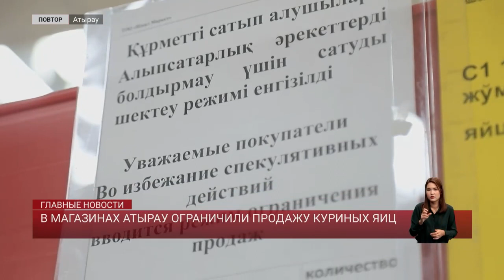В магазинах Атырау ограничили продажу куриных яиц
В магазинах Атырау ограничили продажу куриных яиц. Теперь супермаркеты отпускают в одни руки лишь по одному десятку. В регионе работает две птицефабрики, да и они покрывают потребность в яйцах лишь на 30%. В проблеме разбиралась наша коллега Алия Жамитова.